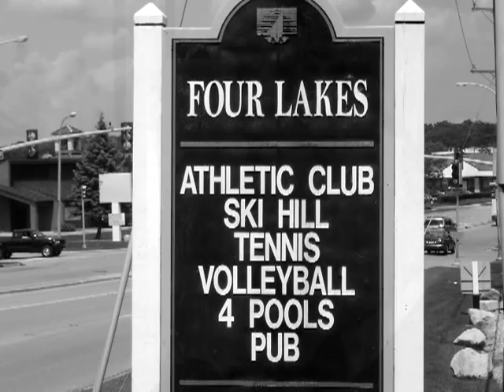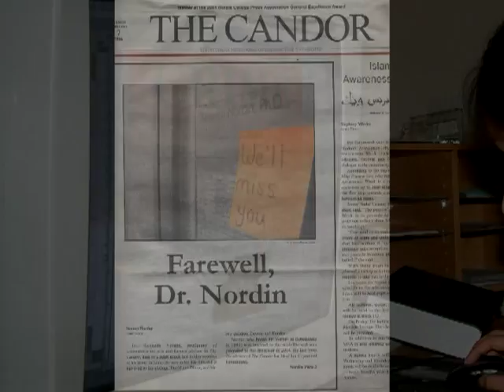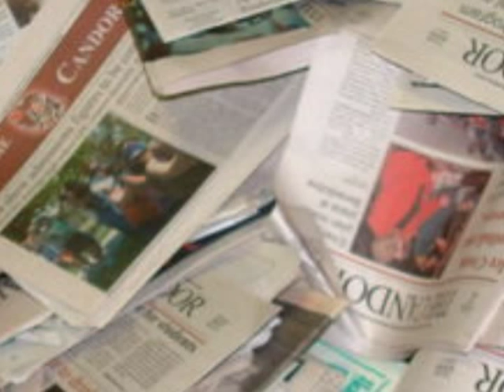The Weekend the World Lost Kenneth Nordin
A short documentary I made in an editing class about the late Benedictine University professor.